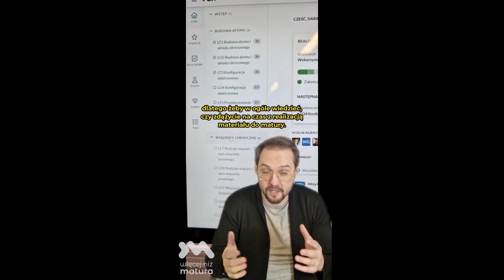Poznajcie różnicę między lekcją teoretyczną i odtwórkową na Kursach z Chemii i Biologii!